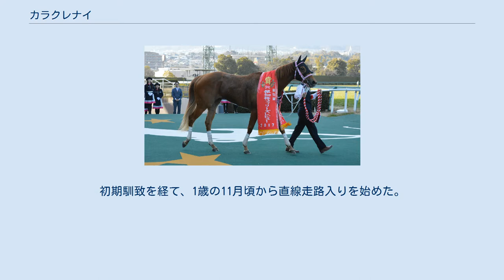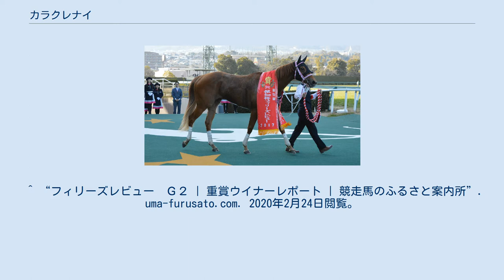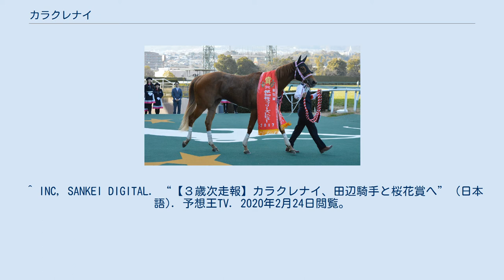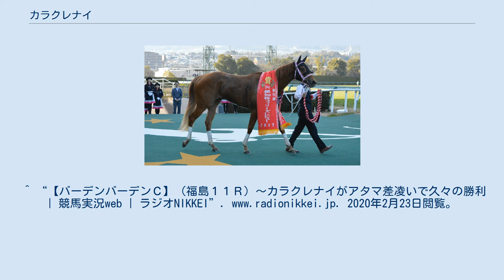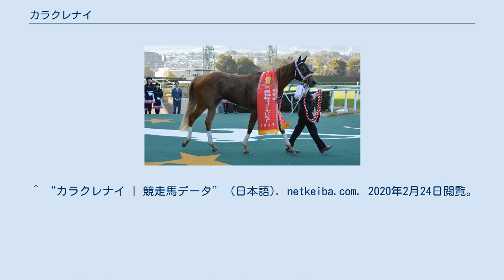カラクレナイ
カラクレナイ（英:Karakurenai、2014年4月29日 - ）は、日本の競走馬、繁殖牝馬。
主な勝ち鞍は2017年のフィリーズレビュー（GII）。
 馬名の由来は、「唐紅。濃い紅色」。
 2014年4月29日、社台ファームにて誕生。
母バーニングレッドが本馬を出産したのちに亡くなり、乳母に育てられた。
初期馴致を経て、1歳の11月頃から直線走路入りを始めた。
社台ファームの調教担当は「当初は非力な印象もあり、走りもフラフラしていたものの、馬体のシルエットが短期間でぐっと大人びてきたので、これは良い方向に変わってくるという確信めいた思いがありました」と回想している。
 10月23日、京都競馬場の新馬戦（芝1400m）にミルコ・デムーロを鞍上に据えデビュー。
単勝オッズ7.2倍の4番人気の支持を受けた。
スタートから後手を踏んでそのまま後方待機、最後の直線で後方13番手から上がり3ハロンメンバー中最速の末脚を見せたが、先行勢に届かず4着に敗れた。
 続いて11月13日、新馬戦と同じ競馬場、同じ距離、条件の未勝利戦に出走。
後方待機からまた上がり3ハロンメンバー中最速の末脚が通用し後方に1馬身2分の1差を離して勝利、初勝利を挙げた。
 12月3日、阪神競馬場の万両賞（芝1400m、500万下）に川田将雅に乗り替わって出走。
単勝オッズ2.2倍の1番人気に推された。
7番手から最後の直線に進入、抜け出して後続に1馬身離して勝利、2連勝となった。
 3月12日、前回と同じ距離の重賞であるフィリーズレビュー（GII）で重賞初挑戦。
単勝オッズ3.8倍の1番人気の支持、ミルコ・デムーロを鞍上に再び起用した。
発馬で出遅れて後方2番手に位置、最終第4コーナーで馬群が内側に凝縮されている中、その大外を通った。
直線では馬場の外側から伸び、馬場の内側、好位から抜け出し押し切りを図ったレーヌミノルを決勝線手前で差し切り、2分の1馬身離して勝利。
重賞初勝利を挙げた。
3連勝で桜花賞への優先出走権を獲得、松下武士調教師は開業3年目で平地重賞初制覇となった。
デムーロは日曜日のメインレースを6週連続で勝利、「先週の調教で乗ったときは8割ぐらいの感じでしたが、良くなる感じで、今日は自信を持って乗りました。外枠でしたし、ペースも速そうなので後方でじっくり乗って、最後はいい脚で伸びてくれました。桜花賞も楽しみな馬です」と回顧した。
しかし、桜花賞ではアドマイヤミヤビと参戦するために乗り替わることとなった。
 4月9日、優先出走権を行使して桜花賞（GI）に参戦。
田辺裕信に乗り替わり、スタートで出遅れて後方に待機。
最後の直線で14番手から、リスグラシューやアエロリットとともに馬場の外側から追い上げたが、先に抜け出していたレーヌミノルやソウルスターリングには及ばず、優勝したレーヌミノルから0.2秒離された4着となった。
 5月7日、NHKマイルカップ（GI）に参戦。
ミルコ・デムーロが鞍上に復帰し、単勝オッズ5.0倍の1番人気に推された。
後方10番手で待機し、最後の直線に懸けたが全く伸びずに後退、最終的に優勝した2番人気アエロリットから1.9秒離された17着でブービー賞となった。
デムーロは、「全然ダメ。スタートがよくていいところを取れたが、そこから進んで行かない感じだった。こんな馬じゃないよ」とし、松下も「初めての長距離輸送があったからか、この春の3走目だったからか」と思案していた。
松下はこの日、「あまりのショックのために、あの日はどうやって家に帰ったのかも覚えていない」など、競馬の「怖さ」を肌で感じた一戦と回想している。
 その後は宮城県の山元トレーニングセンターに放牧されて休養し、秋華賞のトライアル競走であるローズステークスに出走して14着、古馬と初顔合わせとなった10月28日のスワンステークスでも16着と敗れた。
 2018年は、重賞とオープン競走に延べ8回出走。
しかし、5月の鞍馬ステークス（OP）で3着となった以外は目立った実績を挙げることができなかった。
 2019年5月、年明けから数えて3戦目、前年3着となった鞍馬ステークスに参戦。
単勝オッズ11.8倍の4番人気に推されて出走。
後方に陣取って追い込み、4分の3馬身離された2着に敗れた。
これがフィリーズレビューでの勝利以来の、約2年ぶりの連対圏への入着となった。
 その後1戦挟んで7月14日、福島競馬場のバーデンバーデ...